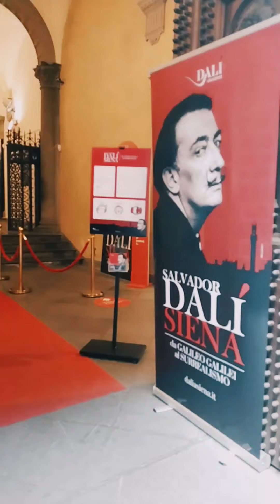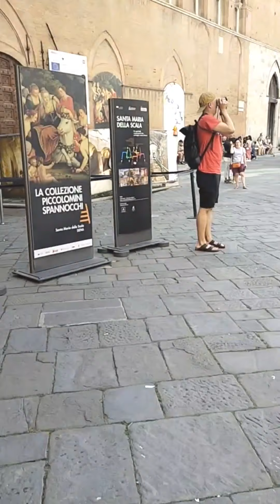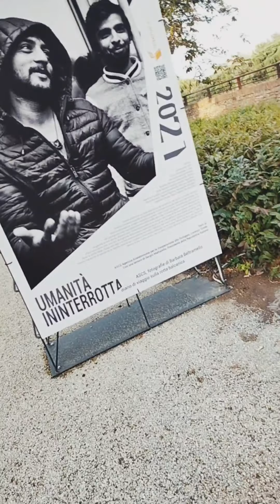Walking Travel Italy 4K Video - Pisa to Siena- August 2021